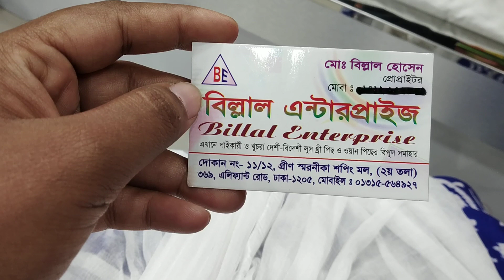সুন্দর সুন্দর ডিজাইনার ওপাড়া কাতান 2 পিছ/Nice opara katan 2 piece.